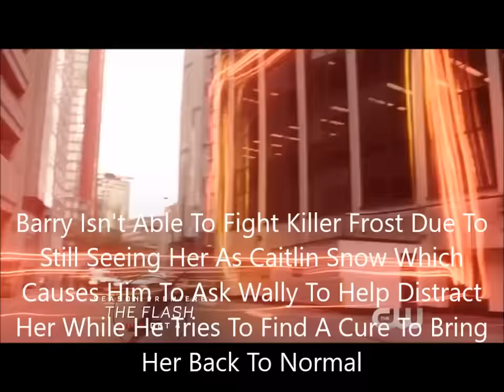How I Would Make SnowBarry Endgame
No Copyright.Nothing Belongs To Me.Just For Entertainment.If You Ship Barry & Iris,Respect SnowBarry Fans and Do NOT Click On The Video,